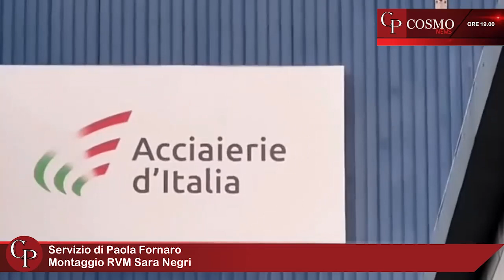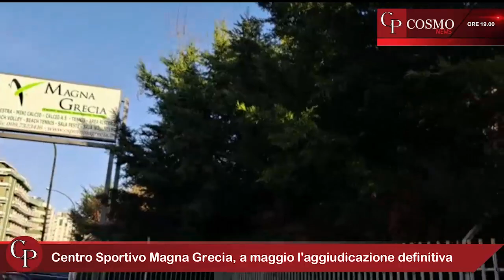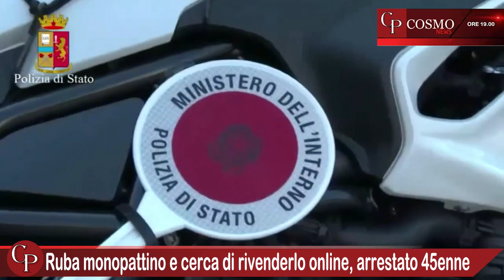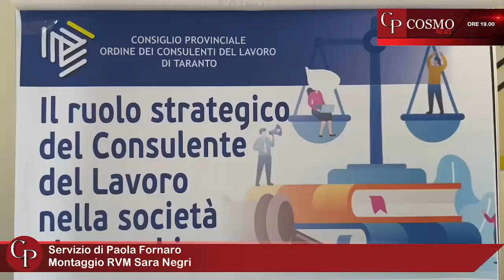CosmoNews | I fatti del giorno - edizione delle ore 19:00 del 18 Aprile 2023